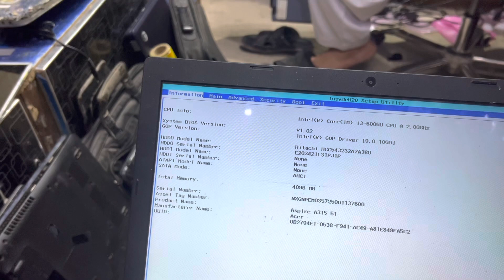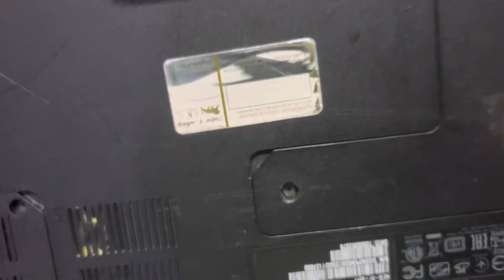Acer aspire 3 hdd not found solved